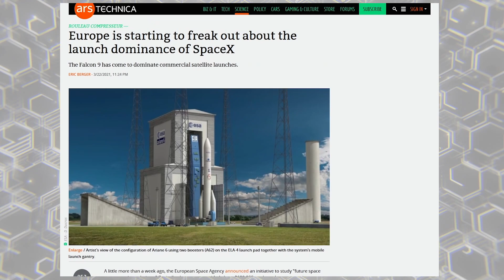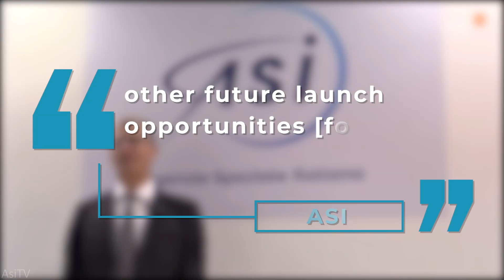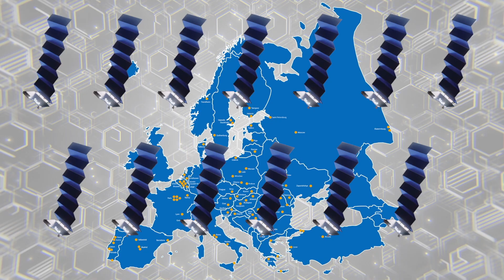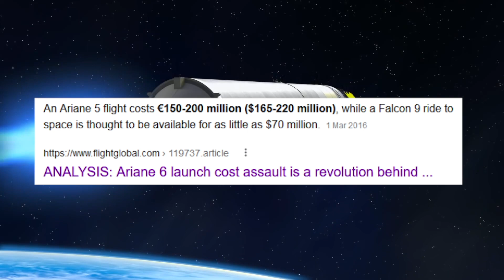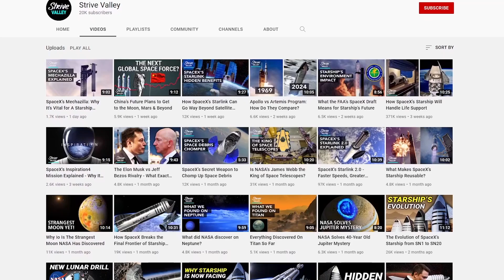How Elon Musk Is Slowly Bringing SpaceX Worldwide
How Elon Musk Is Slowly Bringing SpaceX's Starship, Starship & More International.

Like the company's national partner, NASA, SpaceX has been viewed as an American company for ages. Considering that SpaceX's South African founder and CEO Elon Musk has lived in the United States since 1992, and SpaceX has been California-based since 2002, it's not too surprising to see why.

The company has won billions in NASA-funded contracts and keeps its presence well known throughout California and Texas, with its significant headquarters, launch sites, operations, and virtually everything else in the United States.

However, it seems like SpaceX is now starting to expand internationally — the company has already gained permission to launch its Starlink satellite service in Australia, Canada, and multiple European countries. And on top of that, SpaceX seems to want more.

Well, specifically, more of its competitors' lunches. Part of the reason that SpaceX hasn't already expanded so wide internationally is thanks to the fact that many countries have their own space programs and private space companies. And therefore, these countries would rather put their billions of dollars’ worth of investments towards their own national space companies if possible.

In fact, there's even an ArsTechnica article titled "Europe is starting to freak out about the launch dominance of SpaceX." It doesn't get much more specific than that.

And countries seemed to have taken that to heart. As a result, hundreds of thousands, if not millions, in contracts have gone towards smaller upstarts and more extensive international companies as well, all towards cutting back the ever-growing presence of SpaceX within the commercial space market. That is until now.